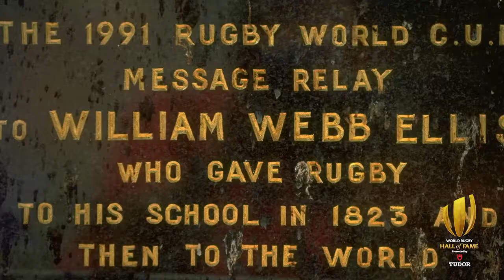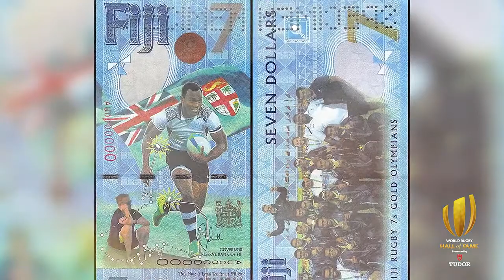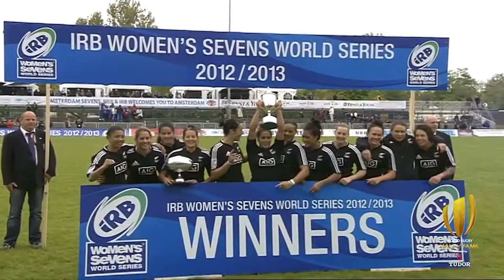Six Legends To Be Inducted Into World Rugby Hall Of Fame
World Rugby has revealed that six legends of the game in Osea Kolinisau (Fiji), Humphrey Kayange (Kenya), Huriana Manuel-Carpenter (New Zealand), Cheryl McAfee (Australia), Will Carling (England) and Jim Telfer (Scotland) will be inducted into the World Rugby Hall of Fame in 2021.